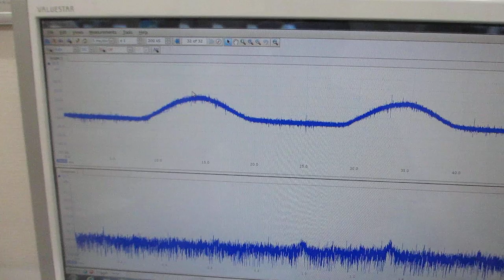超音波プローブの伝搬特性テスト（オリジナル超音波プローブのダイナミック特性を評価する実験）